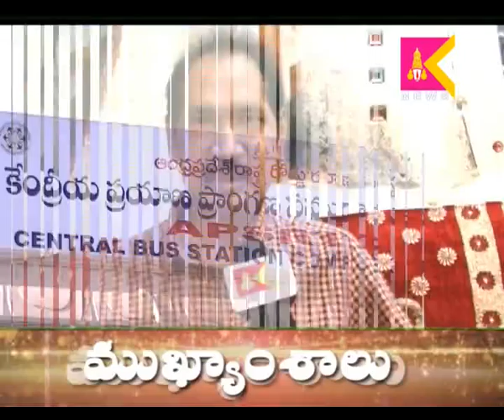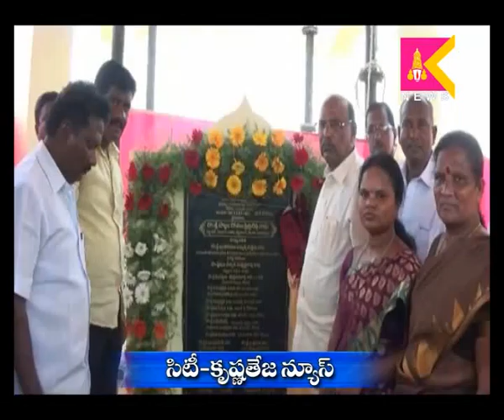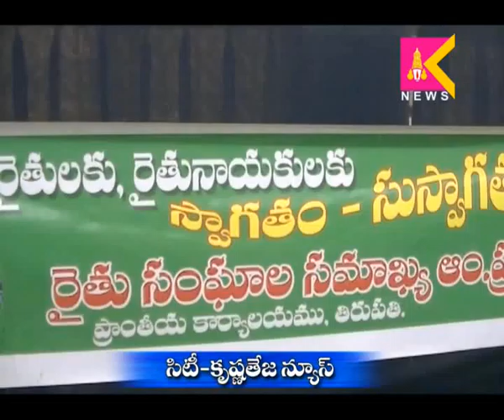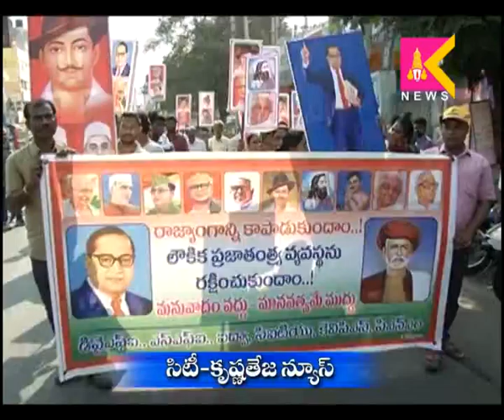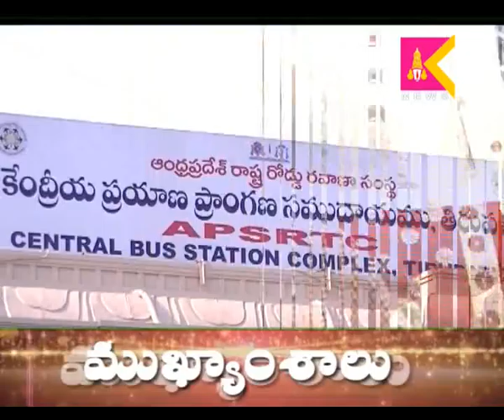13-4-16 Tirupati Siti Krishnateja News